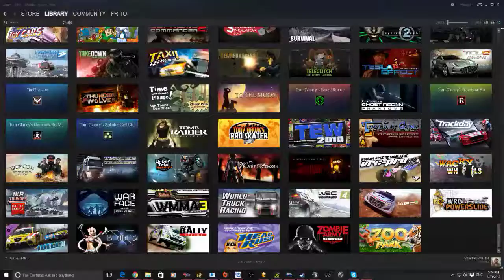WRC 5 - night stage sweden